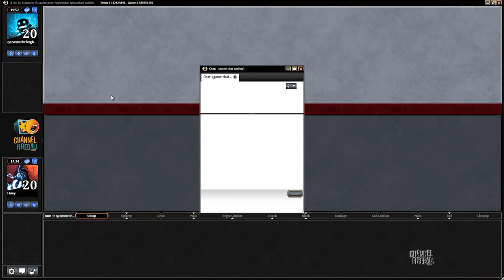Running the Gauntlet - UB Control vs. Sidisi Whip (Match 2)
Huey takes on Owen with UB Control battling against Sidisi Whip in this week's Running the Gauntlet!